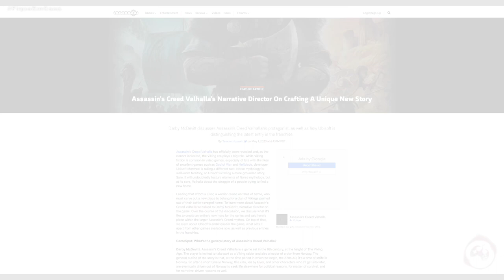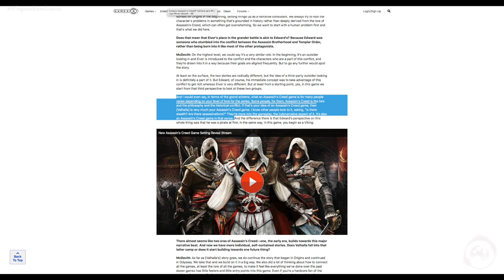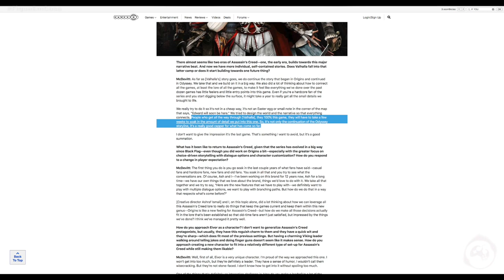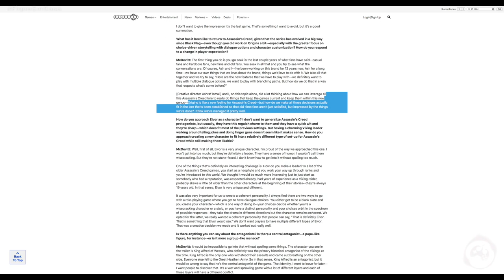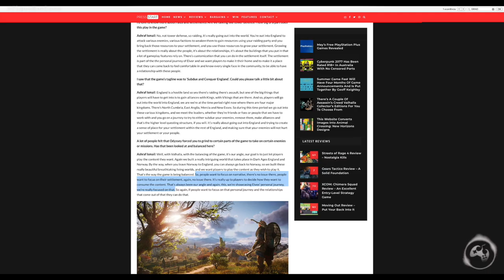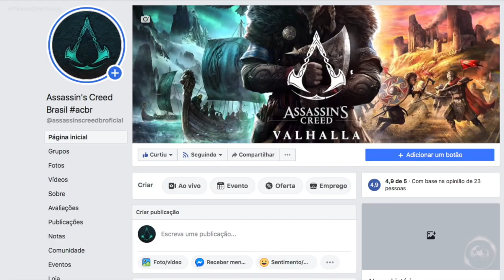Assassin's Creed Valhalla - O Melhor Jogo da Saga pode estar Chegando!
Fala Fiotes!
Como esta o Hype hoje?
Aqui, francamente nao consigo pensar direito em mais nada que nao envolva Machados, Lamina Oculta, Neve e Hidromel, claro (rs)
Voltamos com Assassin's Creed Valhalla e pontos importantes que podem nos indicar que este titulo possui uma grande chance de ser o melhor jogo da Saga em anos!!!
Cola comigo no video de hoje para entender e dar sua opinião também!

PARCEIROS
Loca Jogos

Kallil Augusto